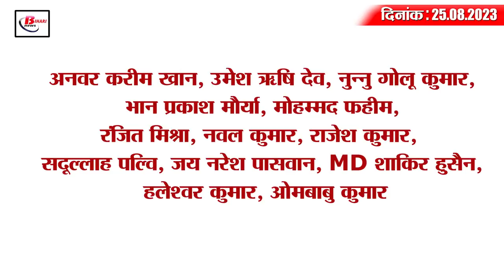Today Bihar Evening breaking news of 25th aug BSEB, Pankaj tripathi, IGIMS, Tej Pratap, Bihar BJP.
11. Extended date of registration for matriculation exam 2025

2. Pankaj Tripathi won the title of Best Supporting Actor
3. Being celebrated as a state function, B. P Mandal's birth anniversary

4. Important decision on reinstatement and promotion of teachers of non-financed and minority colleges

5. KK Pathak in action, inspected the school amid heavy rain

6. CM Nitish said this on caste census

7. Railway is running special train for the candidates of BPSC teacher recruitment exam

8. Orange and yellow alert regarding heavy rains in the state

9. These decisions were taken to improve the health system of district hospitals

10. Purvanchal Express will be extended till Bhagalpur

11. Through the project, children from classes VI to VIII will be able to do practical studies

12. In IGIMS Hospital, these diseases will now be operated through robots

13. Tej Pratap said this on the video of the scuffle

14. Big announcement of BJP state president

15. Virat Kohli had to tell the score of Yo-Yo test to the fans